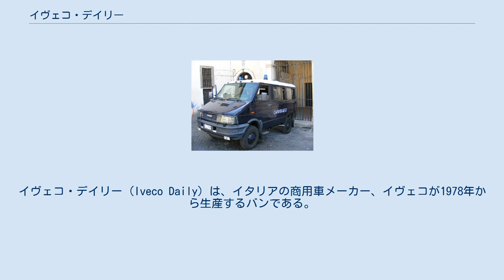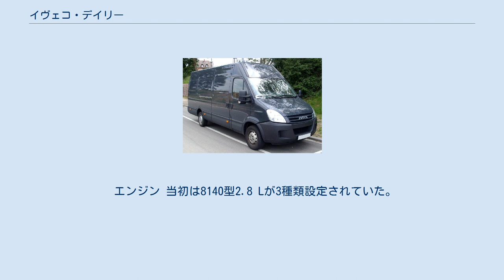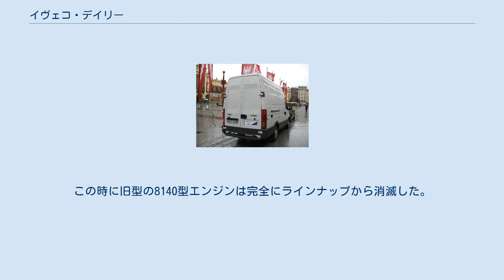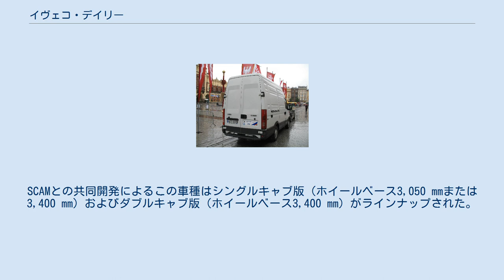イヴェコ・デイリー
イヴェコ・デイリー (Iveco Daily) は、イタリアの商用車メーカー、イヴェコが1978年から生産するバンである。
1983年までは「フィアット・デイリー」として販売されていた。
フィアット・デュカートがモノコックボディを採用しているのに対し、デイリーはラダーフレーム構造を採用している。
 初代デイリーバン 初代デイリーは35（GVW 3.5トン）と50（GVW 5トン）の2タイプがラインナップされた。
デイリー50は17 m³の荷室容量を有していた。
1985年、ターボディーゼルを搭載した「ターボデイリー」が発売された。
また、アルファロメオ向けバッジエンジニアリング車が「AR 8」の車名として販売された。
 エンジン 2代目デイリーバン 2代目デイリーバン（リア） 2代目デイリーは1990年に発表された。
キャブが一新され、エンジンがソフィム製の2.5 Lディーゼルに変更された。
1986年に欧州フォードの商用車合弁事業をイヴェコが引き継ぐと、フォード・トランジットと直接競合するデイリー3.5トン車はまもなく英国市場から消え、残った4.0トン以上の車種が「イヴェコ-フォード」ブランドで販売された。
デイリーはトランジットとは何の関係もない。
 2代目は1996年にフェイスリフトを受けた。
外観上の変更は小規模に留まるが、エンジンは2.8 Lになり、76 kW (103 hp) を発揮した。
また、GVW 6.4トンの59-12（シャシーキャブとパネルバン）と59-13（ミニバス）モデルが登場し、四輪駆動車も追加された。
 カラビニエリで使用されているデイリー4x4バン エンジン 3代目デイリーのミニバス仕様 3代目デイリーバン（フロント） 3代目デイリーバン（リア） ターボデイリーの名は全車Unijet（コモンレール）ターボディーゼル搭載となったときに消滅した。
 AMT付きの「アジャイル」とCNG（圧縮天然ガス）仕様が新たに設定され、GVW6.5トン車（デイリー65）と2.8トン車（デイリー28）がラインナップに加わった。
3代目デイリーは2000年のバン・オブ・ザ・イヤーを受賞した。
 エンジン 当初は8140型2.8 Lが3種類設定されていた。
ほとんど売れなかった自然吸気ディーゼルの66 kW (90 hp) 版、インタークーラー付ターボディーゼルの78 kW (106 hp) 版、さらにコモンレール式の92 kW (125 hp) 版である。
3つ目は可変ジオメトリーターボを採用した107 kW (146 hp) 版に置き換えられた。
 2003年には第2世代のコモンレールディーゼルであるF1A型2.3 Lエンジンが登場し、74 kW (101 hp) 版と88 kW (120 hp) 版が設定された。
翌2004年にはF1Aをベースにタイミングチェーンを採用した新しいF1C型3.0 Lが登場し、100 kW (136 hp) 版と122 kW (166 hp) 版が設定された。
この時に旧型の8140型エンジンは完全にラインナップから消滅した。
 トランスミッション 88 kW (120 hp) には5速MTが、より高出力のエンジンには6速MTがそれぞれ設定された。
さらに「アジャイル」には電子/油圧制御式のAMTが組み合わせられた。
 4代目デイリーバン（フロント） 4代目デイリーバン（リア） 2006年5月10日発売開始。
 ジョルジェット・ジウジアーロによってデザインされた。
バン、キャビンクルーザー、コンビ、ミニバス、アジャイル、CNGの6タイプが用意される。
ミニバスはイリスバスブランドでも販売された。
 いくつかのモデルはクリーンエンジンを搭載し、「イヴェコ・エコデイリー」としてヨーロッパで販売された。
 2007年には2000年以来初めてとなる4x4版のデイリーが発売開始された。
SCAMとの共同開発によるこの車種はシングルキャブ版（ホイールベース3,050 mmまたは3,400 mm）およびダブルキャブ版（ホイールベース3,400 mm）がラインナップされた。
車両総重量は3,500 kgから5,500 kgとなる。
 エンジン 2011年6月29日発表、9月発売開始。
 エンジン 2014年4月7日発表、6月発売開始。
 製造はイタリア・スッザーラ工場およびスペイン・バリャドリッド工場にて行われる。
 エンジン